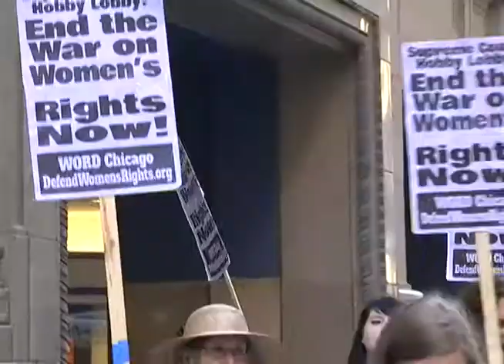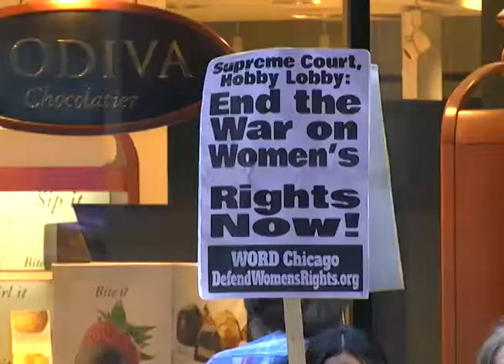Chicago Picket Against Hobby Lobby Court Decision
Women rights groups rally on the Supreme Court's Burwell v. Hobby Lobby decision. They feel it constitutes an immediate attack on women's health and reproductive rights. This program was recorded by Chicago Access Network Television (CAN TV).